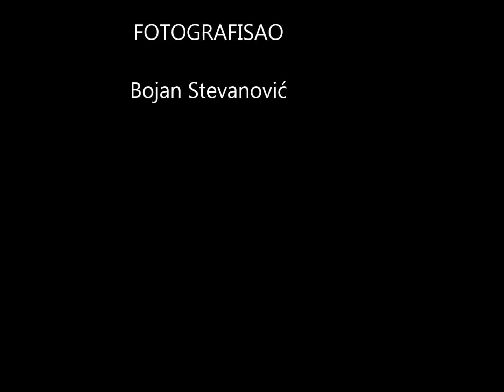Ćuprija uveče 29.12.2020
Ćuprija uveče, 29. Decembar 2020.